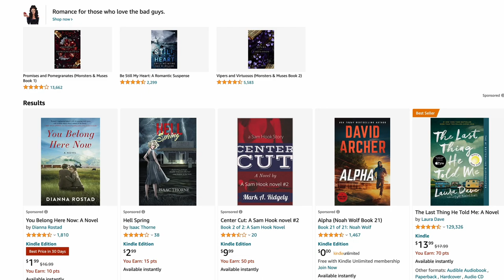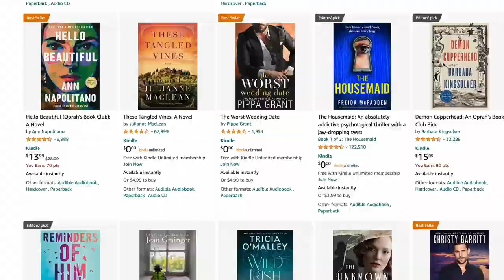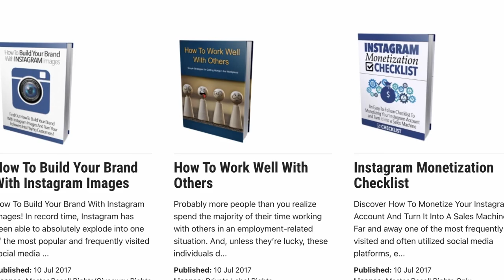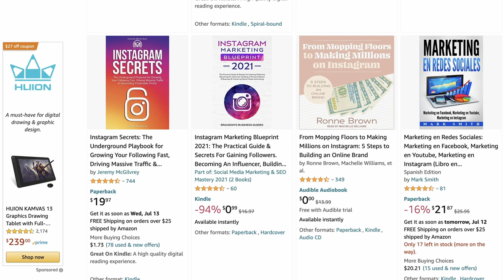🤑 Make $4500 A Month Passive Income Selling Books Online - No Writing Required (Worldwide🔥)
Are you looking for a way to make passive income from the comfort of your own home? Look no further! In this video, I will show you how to make $4500 a month in passive income by selling books online - and the best part is, no writing is required!

Hey!👋🏽 Want The Best Resume & More?